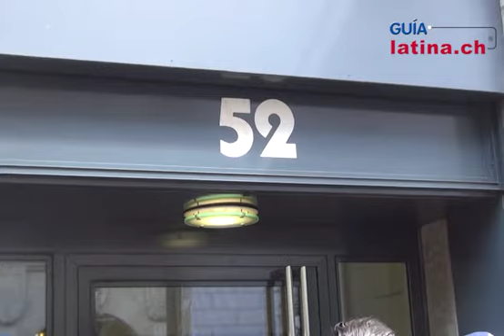Julio Simón Castaño Emb. Rep. Dom. en Suiza. Guía latinasuiza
El Sr. Julio Simón Castaño es el Embajador de la República Dominicana ante la Confederación Helvética Suiza, muy amablemente nos recibió en su despacho de la ciudad de Berna el día de las elecciones generales en su país.
Guia latinasuiza